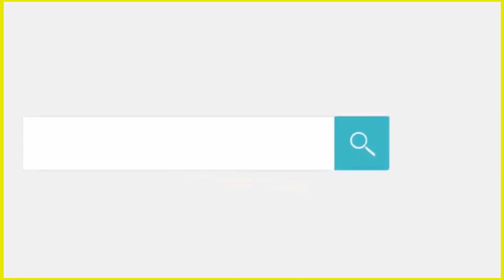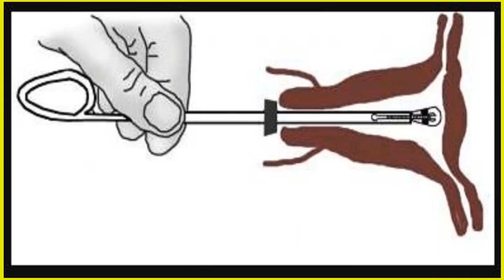মহাকাশে নারী এস্ট্রনটদের ঋতুস্রাব জটিলতা